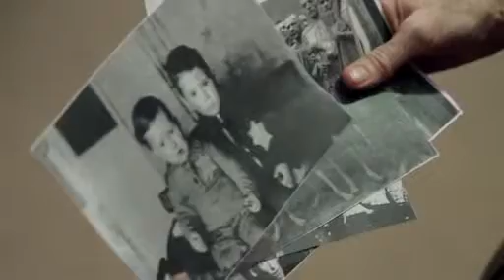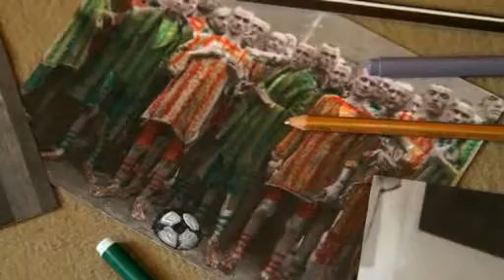Per non dimenticare 2015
Video introduttivo dell'iniziativa organizzata dalla Fondazione Giorgio e Lilli Devoto per ricordare la tragedia della Shoah
Voce di Rachele Ghersi, poesia di Meir Wieseltier, regia di Fabrizio Maiocco